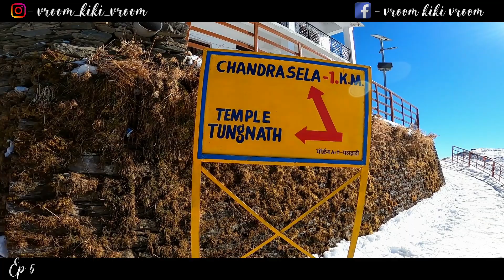Tungnath Temple || Tungnath Rudraprayag || The World's Highest Shiva Temple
This is my episode 5 in which I will go from Makkumath to Tungnath temple. If you have not seen the previous episodes, then see the link given below in the description.